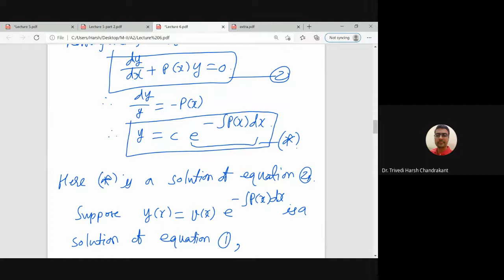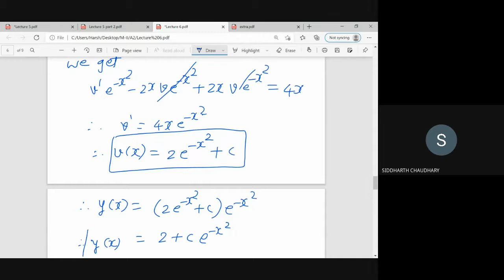Lecture 6: Variation of parameter method and wronskian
In this talk, we shall discuss variation of parameters method and Wronskian.